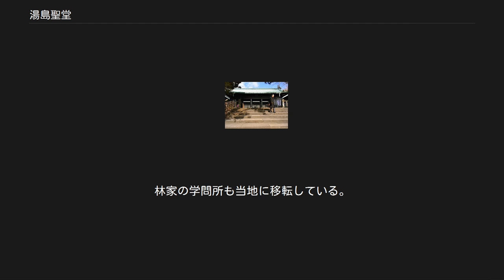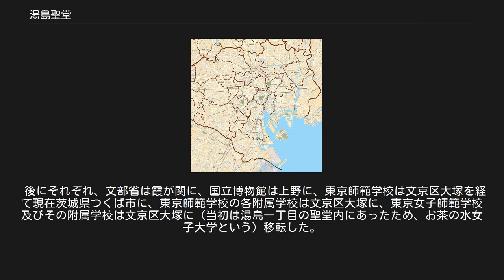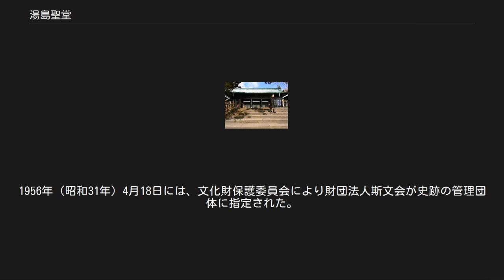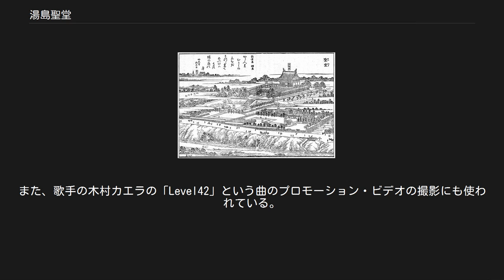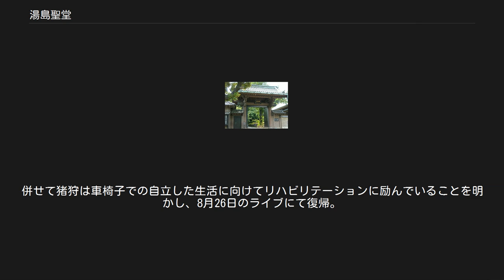湯島聖堂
湯島聖堂（ゆしませいどう）は、東京都文京区湯島一丁目にある史跡。
江戸時代の元禄3年（1690年）、江戸幕府5代将軍徳川綱吉によって建てられた孔子廟であり、後に幕府直轄の学問所となった。
JR中央線の御茶ノ水駅聖橋口からでて、聖橋を渡り右手の森の中にあり、「日本の学校教育発祥の地」の掲示がある。
 湯島天満宮（湯島天神）とともに、年間（特に受験シーズン）を通して合格祈願のために、参拝に来る受験生が訪れる。
特に、合格祈願の鉛筆を買っていく受験生の姿が多く見受けられる。
 聖堂（江戸名所図会より） 元昌平坂聖堂での博覧会（昇斎一景・1872年） 関東大震災で被災した湯島聖堂 1690年（元禄3年）、林羅山が上野忍が岡（現在の上野恩賜公園）の私邸内に建てた忍岡聖堂「先聖殿」に代わる孔子廟を造営し、将軍綱吉がこれを「大成殿」と改称して自ら額の字を執筆した。
またそれに付属する建物を含めて「聖堂」と呼ぶように改めた。
翌1691年（元禄4年）2月7日に神位の奉遷が行われて完成した。
林家の学問所も当地に移転している。
 大成院の建物は、当初朱塗りにして青緑に彩色されていたと言われているが、その後度々の火災によって焼失した上、幕府の実学重視への転換の影響を受けて再建も思うように出来ないままに荒廃していった。
その後寛政異学の禁により聖堂の役目も見直され、1797年（寛政9年）林家の私塾が、林家の手を離れて幕府直轄の昌平坂学問所となる。
これは「昌平黌（しょうへいこう）」とも呼ばれる。
「昌平」とは、孔子が生まれた村の名前で、そこからとって「孔子の諸説、儒学を教える学校」の名前とし、それがこの地の地名にもなった。
これ以降、聖堂とは、湯島聖堂の中でも大成殿のみを指すようになる。
また、2年後の1799年（寛政11年）には長年荒廃していた湯島聖堂の大改築が完成し、敷地面積は1万2千坪から1万6千坪余りとなり、大成殿の建物も水戸の孔子廟にならい創建時の2.5倍規模の黒塗りの建物に改められた。
この大成殿は明治以降も残っていた。
 ここには多くの人材が集まったが、維新政府に引き継がれた後、1871年（明治4年）に閉鎖された。
教育・研究機関としての昌平坂学問所は、幕府天文方の流れを汲む開成所、種痘所の流れを汲む医学所と併せて、後の東京大学へ連なる系譜上に載せることができるほか、この地に設立された東京師範学校（現在の筑波大学）や東京女子師範学校（現在のお茶の水女子大学） の源流ともなった。
また、敷地としての学問所の跡地は、そのほとんどが現在東京医科歯科大学湯島キャンパスとなっている。
 1872年（明治5年）3月10日から、大成殿で日本最初の博覧会「湯島聖堂博覧会」（文部省博物局主催）が開催された。
これが後の東京国立博物館の始まりである。
 明治以降、湯島聖堂の構内に文部省、博物館（現在の東京国立博物館及び国立科学博物館の前身）、東京師範学校（東京教育大学を経た現在の筑波大学）及びその附属学校（現在の筑波大学附属小学校及び筑波大学附属中学校・高等学校）、東京女子師範学校（現・お茶の水女子大学）及びその附属学校（現在のお茶の水女子大学附属中学校・お茶の水女子大学附属高等学校）が一時同居していたことがある。
 後にそれぞれ、文部省は霞が関に、国立博物館は上野に、東京師範学校は文京区大塚を経て現在茨城県つくば市に、東京師範学校の各附属学校は文京区大塚に、東京女子師範学校及びその附属学校は文京区大塚に（当初は湯島一丁目の聖堂内にあったため、お茶の水女子大学という）移転した。
 1922年には敷地が国の史跡に指定されたが、翌1923年（大正12年）の関東大震災で入徳門と水屋以外の建物が焼失し、現在の大成殿は伊東忠太設計、大林組施工により、1935年（昭和10年）に鉄筋コンクリート造で再建されたものである。
これは、寛政年間の旧制をもとに再建したものである。
 湯島聖堂にある世界で一番高い孔子像 現在、湯島聖堂構内に飾られている世界最大の孔子像は、1975年（昭和50年）に中華民国台北ライオンズクラブから寄贈されたものである。
孔子像の他、孔子の高弟たち、四賢像（顔子-顔回、曾子、思子-子思、孟子）が安置されている。
大成殿は現在、土曜日曜、祝日のみ開放されており、見学可能である。
 公益上必要...